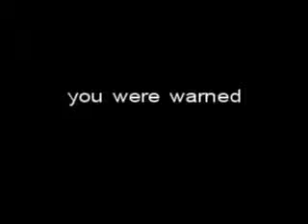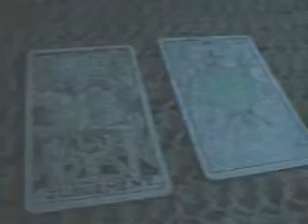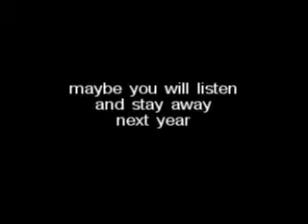Halloween '08 - Final Nightmare